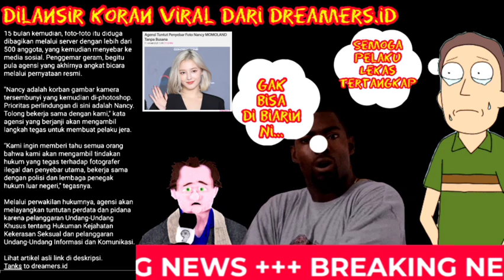Tegas! Foto edit nancy momoland || viral tiktok.